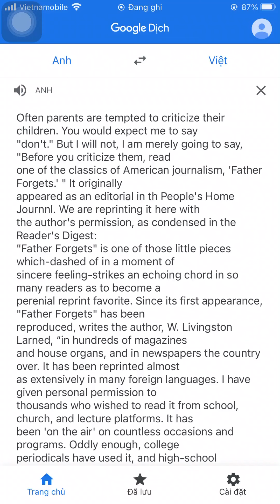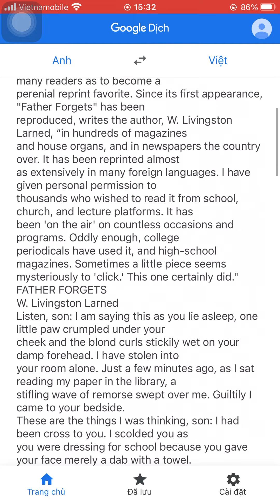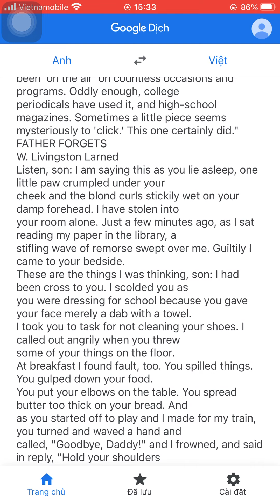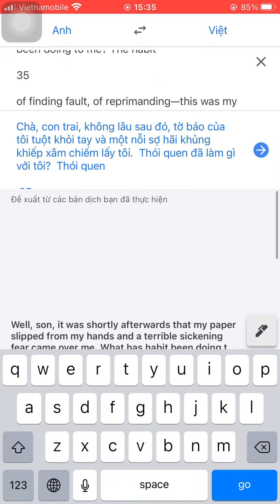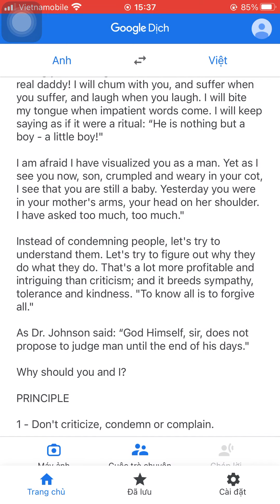Autobiography "Father Forgets" - Every parent should read